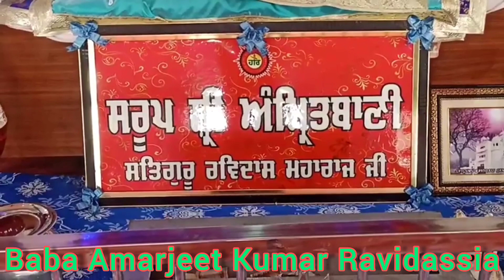गरीबी को देख कर हर कोई हसता है और हमारे समाज को मानवी अधिकारों से वंचित रखा गया सत्गुरु रविदास